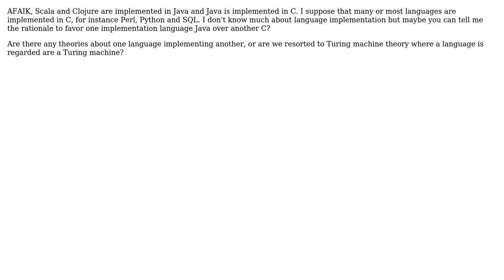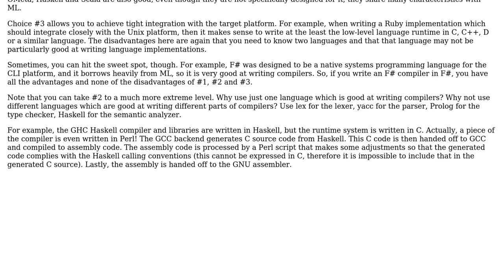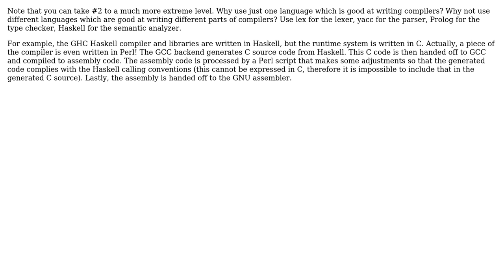Languages implemented in Python? (2 Solutions!!)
Languages implemented in Python?

With thanks & praise to God, and with thanks to the many people who have made this project possible! | Content (except music & images) licensed under CC BY-SA | Music | Images & others | With thanks to user Reactgular user Niklas Rosencrantz user Jorg W Mittag user Joachim Sauer and the Stack Exchange Network Trademarks are property of their respective owners. You are responsible for your own actions.